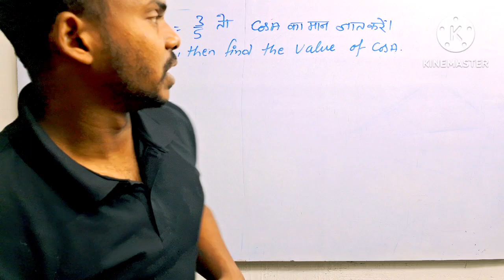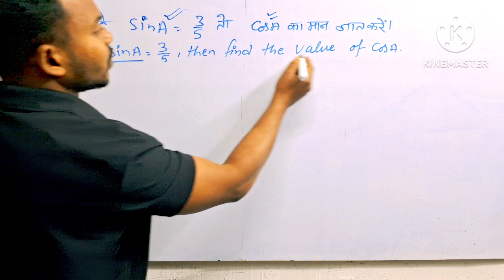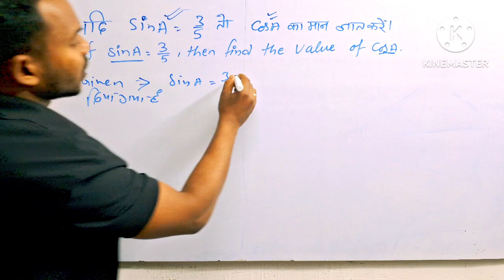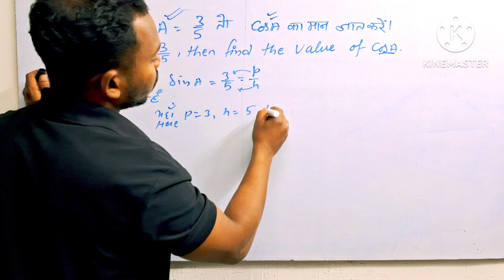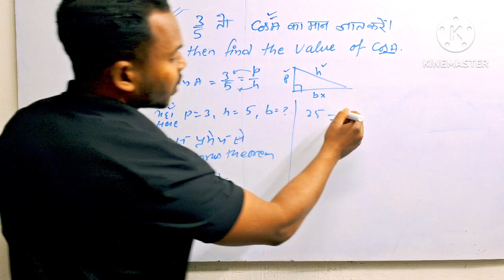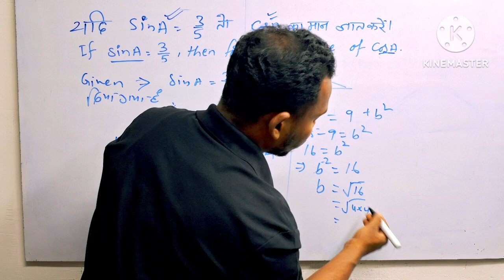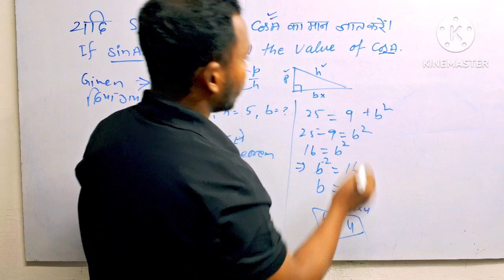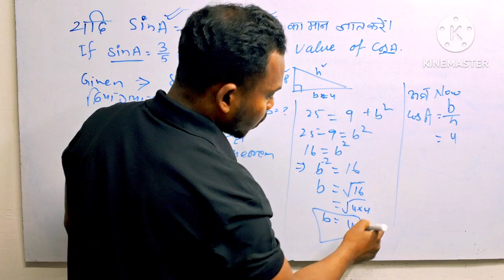special important questions solution for exam Jac board class10 Maths/2024 / Days18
Objective important question Jac board 2024 class10/झारखण्ड बोर्ड वर्ग10 महत्वपूर्ण प्रश्नोत्तर Objective important question Jac board 2024 class10/झारखण्ड बोर्ड वर्ग10 महत्वपूर्ण प्रश्नोत्तर

Relationship between Mean, Mode and Median माध्य, बहुलक तथा मधियका
special objective questions important for board exam/jac board class 10 /
झारखण्ड बोर्ड का महत्वपूर्ण प्रश्नोत्तर 2024 परीक्षा
जेक बोर्ड

 Factbook link

Special questions solution important for exam Jac board Ranchi 2024 links must watch

jac board class 10th important questions 👏
Jharkhand board exam class10  Maths
math special questions solution for exam
most important questions for exam Jac board Ranchi